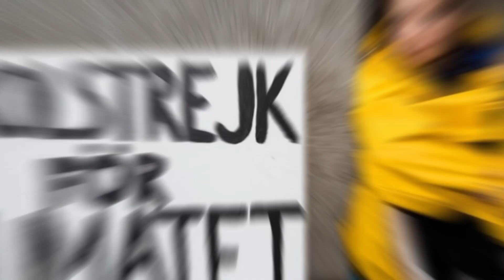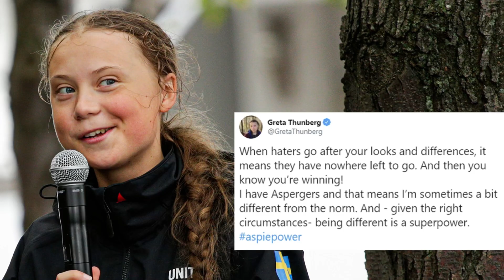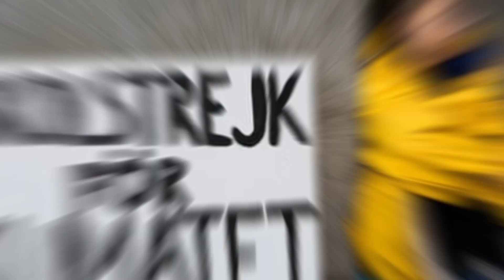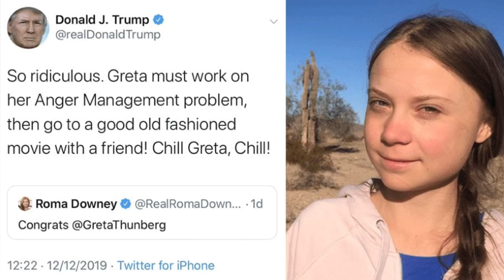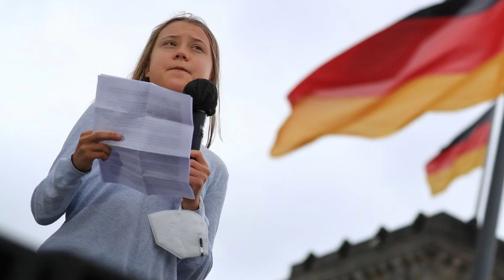Dark TRUTH behind Greta Thunberg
Is she really who she is? How did she hurt the fragile masculinity of Trump, Bolsonaro and Andrew Tate so much? Is she an oil Illuminati? Let's check her "suspicious" path